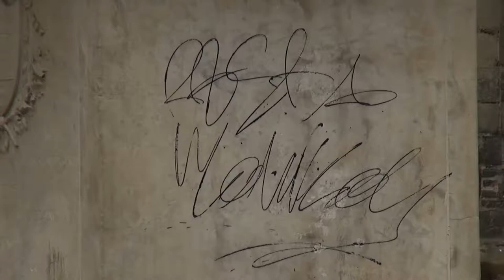Arezzo, imbrattato il monumento a Vittorio Fossombroni